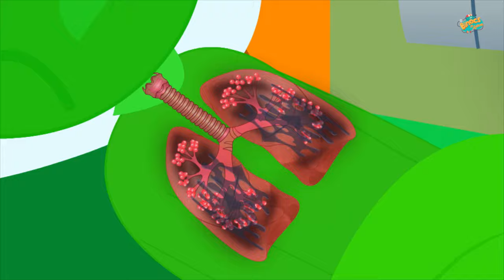ब्लैक फंगस | What Is Black Fungus In Hindi | Dr.Binocs Show | Best Learning Videos For Kids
Hey kids, Binocs will tell you about black fungus and its causes only @BinocsKiDuniya